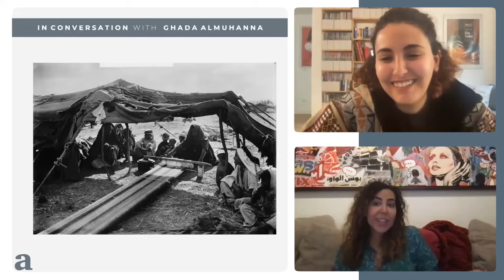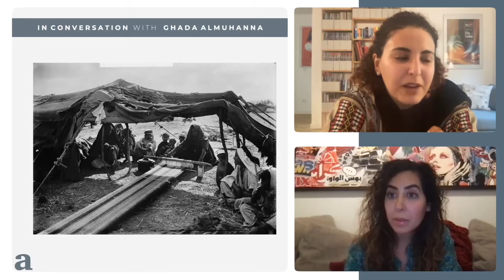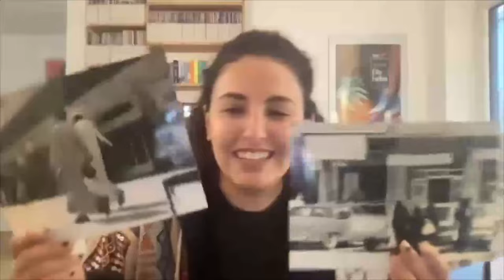Visual Narratives of the Arabian Peninsula: Journey in Cultural Preservation | Ghada Almuhanna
Ghada Almuhanna's journey from a Master of Laws (LL.M.) graduate to becoming a pivotal figure in the field of storytelling, cultural preservation, and cultural exchange is both fascinating and inspiring. Initially carving a niche in the security and political research sector, Ghada's path took a transformative turn as she became increasingly aware of the misconceptions surrounding Arabian Peninsula culture. This realization propelled her towards leveraging media and public diplomacy as tools to elucidate the rich heritage of the region.In this engaging session, Ghada delves into various aspects of her work, from exploring Saudi history and identity to defining a visual language that accurately represents Arabian culture. She underscores the importance of giving proper credit in cultural documentation, shares insights into traditional practices like the Deha Dance/Play, and discusses the portrayal of Arabian culture in art. Furthermore, Ghada talks about the significance of early photography in understanding the peninsula's past, the complexities of licensing, the nuances of captioning, the practice of staging photographs, and the overall power of photography as a medium of cultural preservation and narrative.

0:00 Introduction to Ghada Almuhanna's Journey from Law to Cultural Preservation
01:25 Tracing Saudi History and Identity through Visual Storytelling
08:30 Defining Visual Language in the Context of Arabian Peninsula Culture
10:05 Ethical Considerations and the Importance of Giving Credit in Cultural Documentation
16:20 Exploring Traditional Arabian Cultural Practices through The Deha Dance/Play
19:10 Representation of Arabian Culture in Art and its Impact on Heritage
25:09 Historical Significance of Early Maps of the Arabian Peninsula
28:50 Early Photography as a Window into the Region's Past
33:52 Challenges of Licensing in Cultural Preservation Efforts
37:10 The Critical Role of Accurate Captioning in Cultural Documentation
41:40 Ethical Implications of Staging Photographs in Cultural Representation
45:00 The Transformative Power of Photography in Cultural Exchange and Preservation
52:45 Engaging with the Audience: A Quick Q&A Session

Ghada Almuhanna is a renowned figure in the realm of storytelling, cultural preservation, and cultural exchange. With a background in law, Ghada initially embarked on a career in security and political research. However, her journey took a significant turn towards media and public diplomacy, driven by a passion for rectifying misconceptions and showcasing the rich cultural heritage of the Arabian Peninsula. Through her work, Ghada aims to bridge gaps, foster understanding, and celebrate the diverse traditions and histories that shape the region.